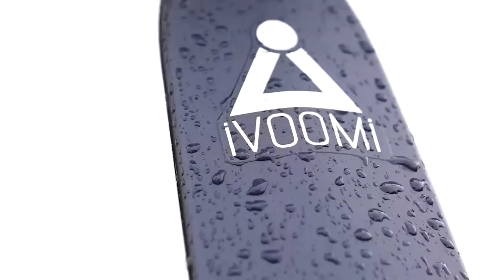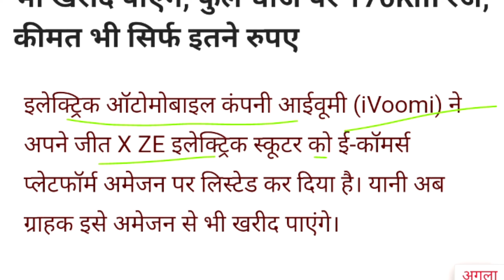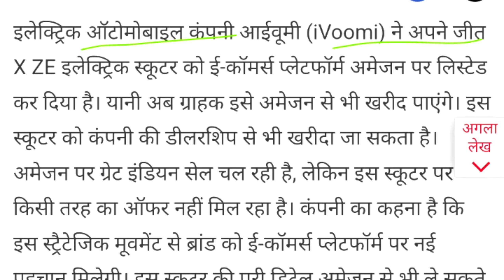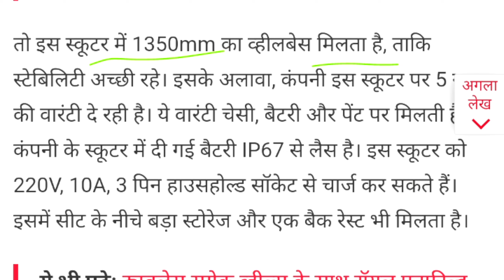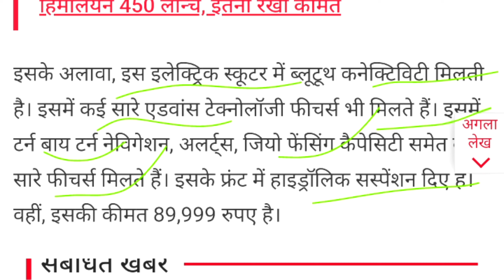अब Amazon से खरीद इलेक्ट्रिक स्कूटर! Ab amazon se khareed Electric स्कूटर.